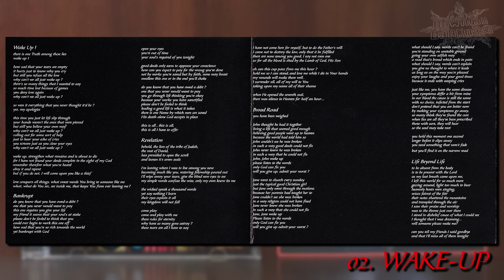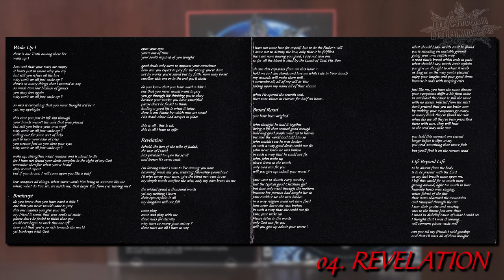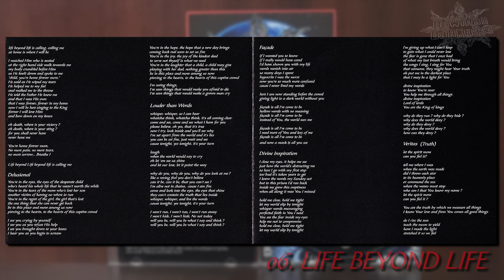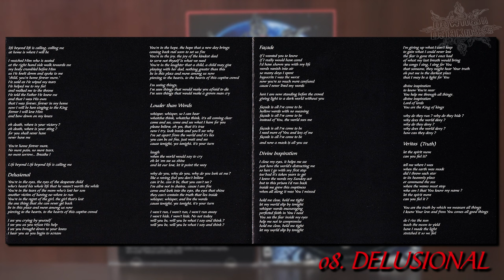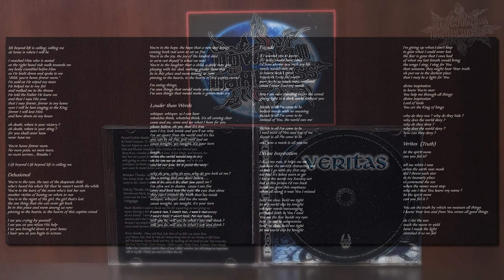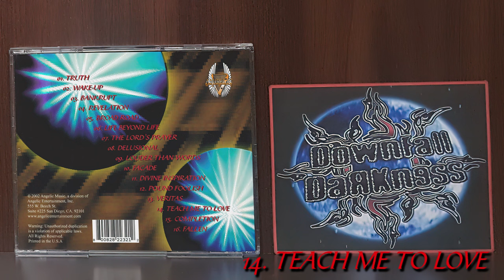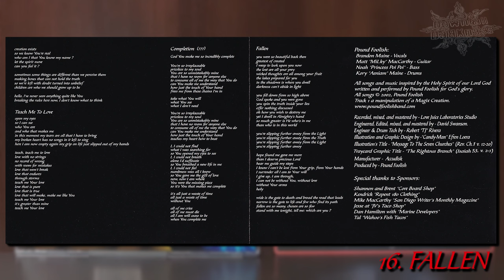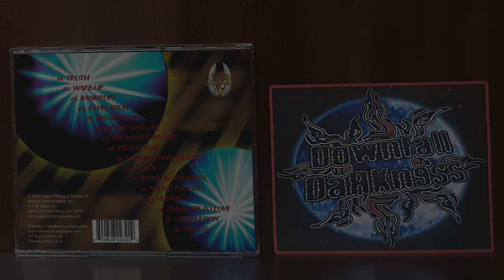Pound FooLɪsh – ᴠᴇʀɪtas (2002) Full Album [ Christian Nü-Metal / San Diego, CA ]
00:00 - (Open CD)
00:07 - TRUTH
00:54 - WAKE-UP
05:03 - BANKRUPT
10:15 - REVELATION
13:58 - BROAD ROAD
20:59 - LIFE BEYOND LIFE
27:07 - THE LORD'S PRAYER
27:59 - DELUSIONAL
33:15 - LOUDER THAN WORDS
37:03 - FACADE
42:52 - DIVINE INSPIRATION
47:07 - POUND FOOLISH
48:17 - VERITAS
53:33 - TEACH ME TO LOVE
57:08 - COMPLETION
01:03:02 - FALLEN
17:33 - (Close CD)
Pound Foolish – Veritas (2002) Full Album [ Christian Nü-Metal / San Diego, CA ]